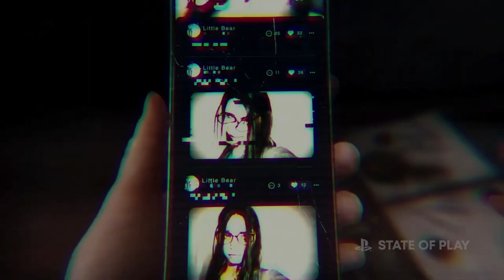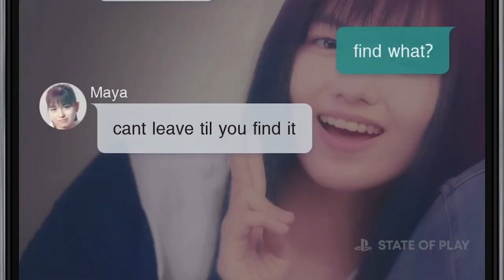Silent Hill: The Short Message & Silent Hill 2 Reboot - Sony Presentation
This presentation in Sony PlayStation's State of Play (January 2023) marks the launch of Silent Hill: The Short Message and the combat reveal of Bloober Team's Silent Hill 2 reboot.